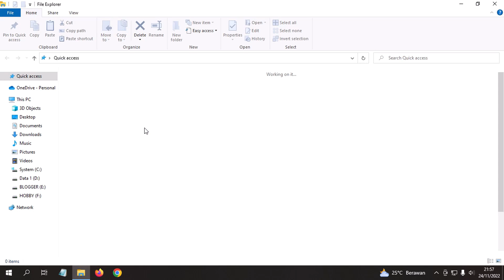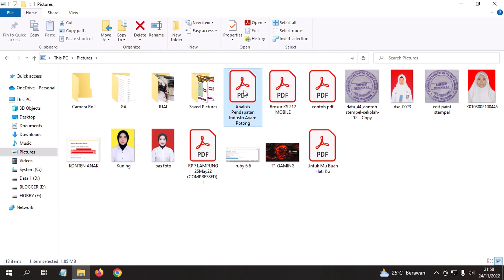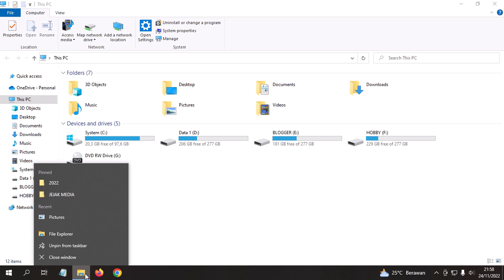Cara Mengaktifkan Recent Riwayat Folder Windows 10/11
Berikut cara mengaktifkan recent riwayat folder yang pernah dibuka di Windows 10 dan windows 11.

Fungsi dari recent folder yaitu memudahkan kita untuk mengakses file yang disimpan di dalam folder dengan cara klik kanan Windows Explorer.

CARA MEMUNCULKAN RECENT HISTORY FOLDER DI WINDOWS 10 / 11
1. Buka File Explorer pada komputer Anda dengan cara tekan tombol gambar Windows + E.
2. Pilih menu File dan pilih menu Change folder and search options.
3. Lalu aktifkan pilihan pada menu Privacy dengan klik kotak pada pilihan Show frequently used folder in Quick Access.
4. Kemudian pada pilihan Open File Explorer to ubah menjadi This PC. Dan pilih OK.

Maka fitur Recent folder pun telah aktif dan dapat Anda gunakan. Untuk mengeceknya, Anda dapat membuka file apa saja di dalam folder mana saja.